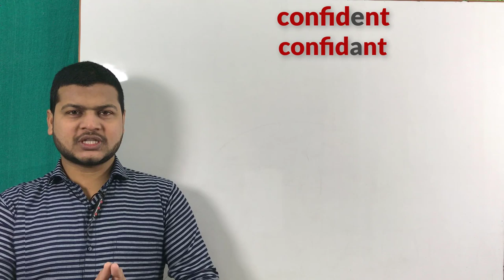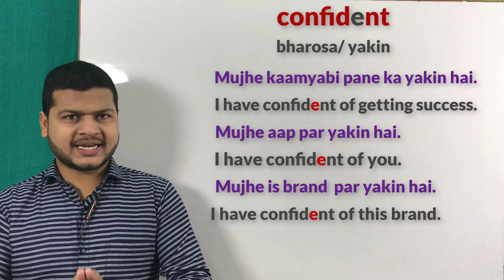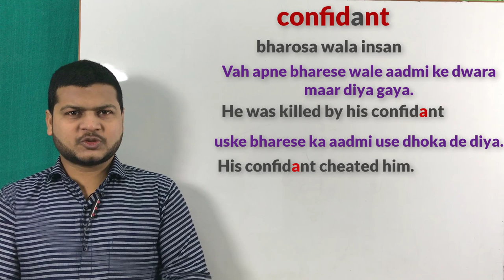Confident & confidant meaning with examples | Advance structure of English | English sikhe video.